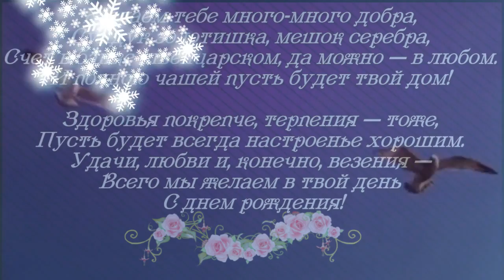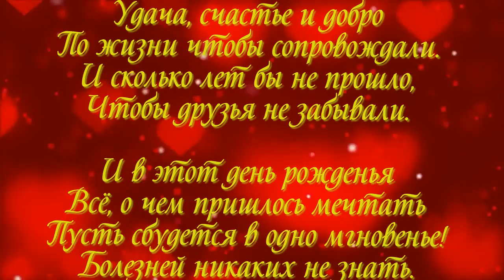любимой маме от старшего сына